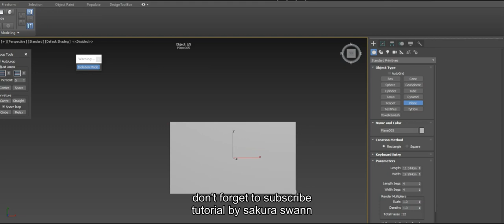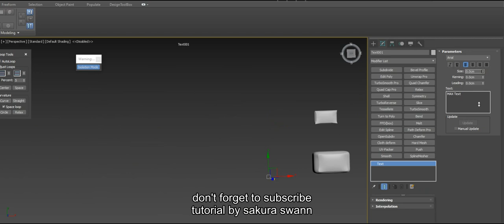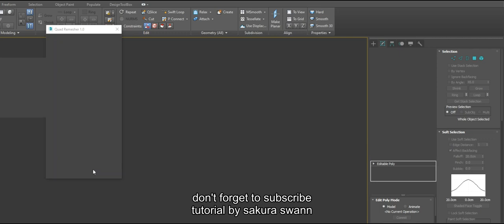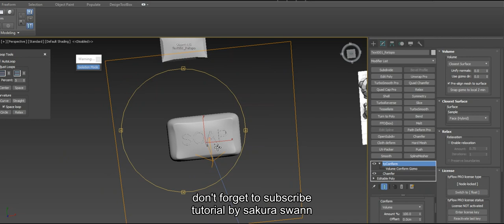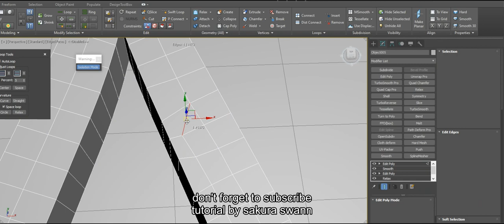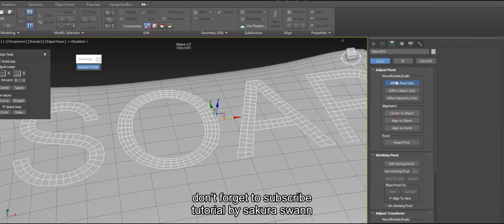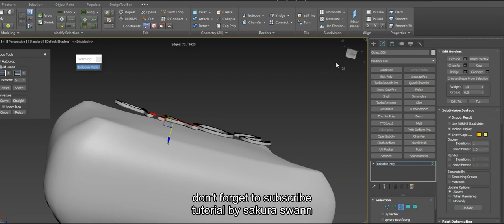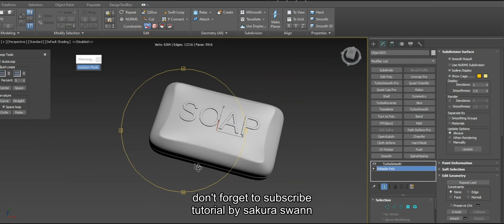3ds max-easy soap modeling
3ds max easy soap modeling